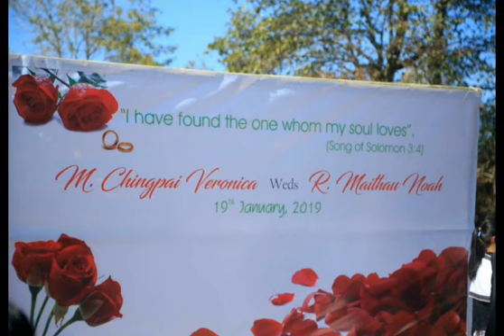Maram wedding from Noah weds Veronica